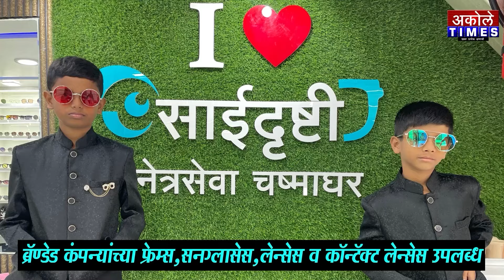मराठा आरक्षणाचा दोष जरांगे फडणवीसांना देतात हे चुकीचे - संजय वाकचौरे | Akole Times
अकोलेत मनोज जरांगे यांच्या बदलत्या भूमिकांचा मराठा समाजाने केला निषेध

- मा.श्री.अमोल शिर्के
संपादक,अकोले टाईम्स